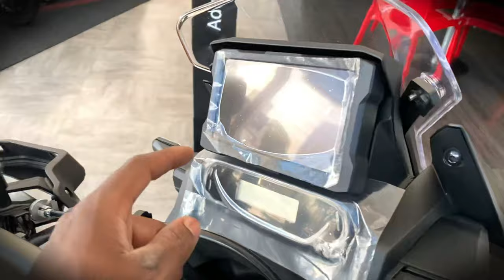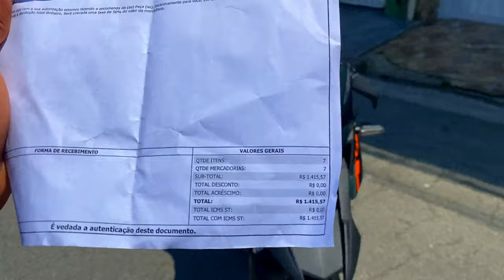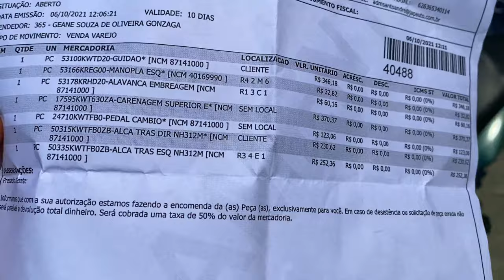CAI NO GRAU DE XRE 2021 E O ORÇAMENTO FICOU CARISSIMO!